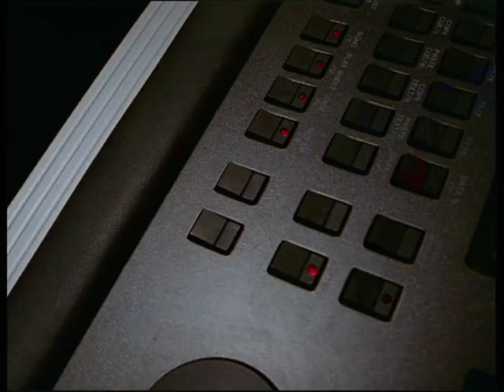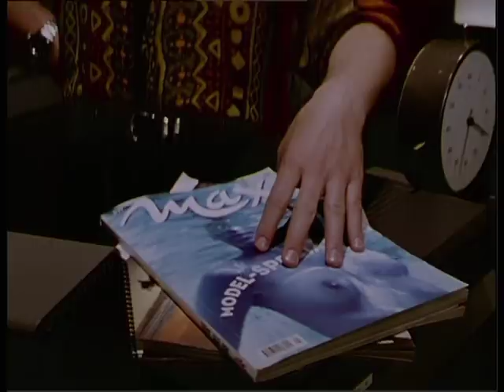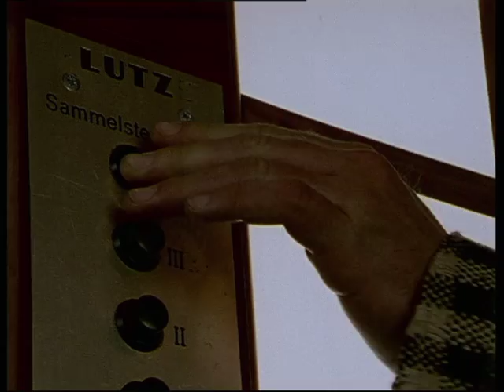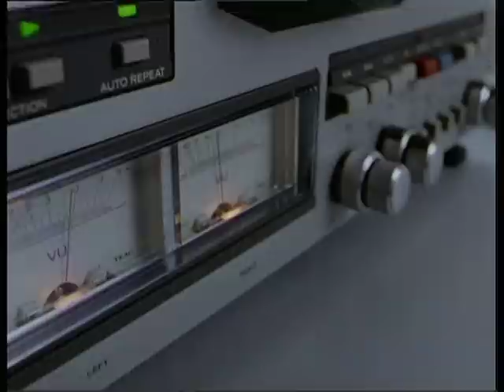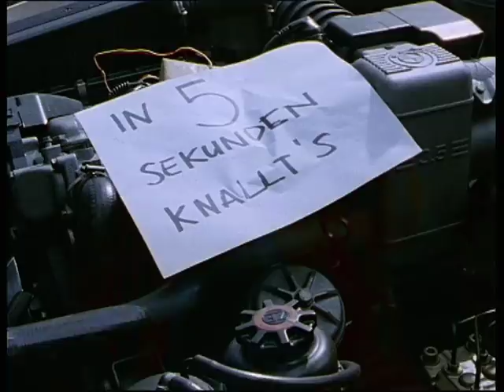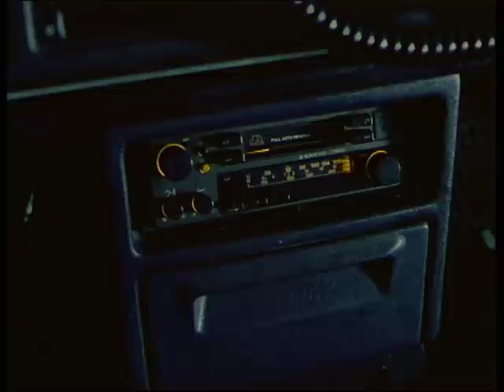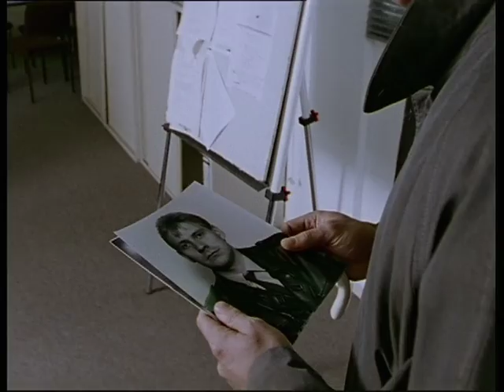Faust, Staffel 3, Folge 1: Auf Sendung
Marios Radiosendung bricht alle Tabus, er wird geliebt wie gehasst und hat großen Erfolg mit seiner täglichen Talk-Show. Marios aggressive Attacken treffen Hundebesitzer, Vegetarier, unglücklich Verliebte wie Bürger, die noch an die Ordnung im Staat glauben. "Herr Saubermann" ist einer von diesen.

Faust: Kommissar Faust ermittelt auf dem Hamburger Kiez und geht dabei auf ungewöhnliche Art vor: Er schlüpft in verschiedene Rollen und arbeitet grundsätzlich verdeckt. Ob als Zirkusclown, Taxifahrer, Fahrradkurier oder in einer Drückerkolonne – Faust löst alle Fälle.